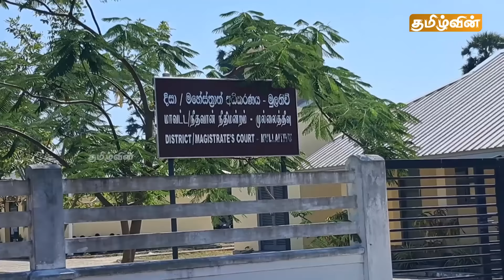இன்றைய பிரதான செய்திகள் 05.03.2024 | Srilanka Tamil News | Srilanka Tamil Breaking News | Today News